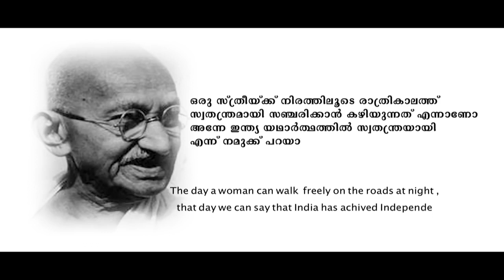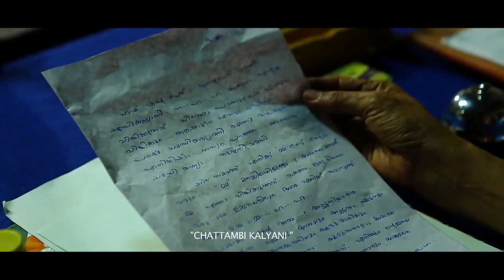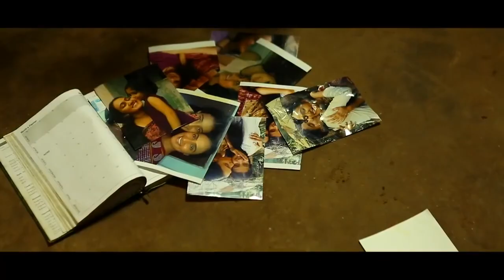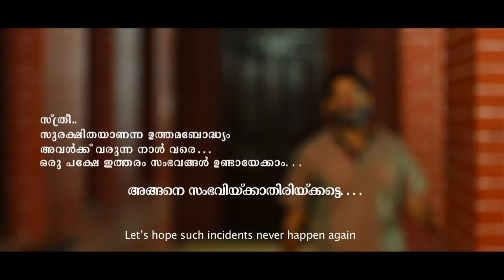12 Vayasu | Award Winning Short Film | Aneesh Ravi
പെൺകുട്ടികളുള്ള  അമ്മമാർ
മാനസിക രോഗികളായി മാറുന്നുവോ ???  | 12 Vayasu  | Award Winning Short Film | Aneesh Ravi   | Anu Joseph

Concept & Execution | Aneesh Ravi
Editor | Arundas
Lyrics | Mochitha
Music |  S A Rajeev
Dop | Prasanth Sivads
Executive Producer | Biju G Nath
Production Controller | Biju Venpakal
Mixing | Mahesh
Effects | Raj Marthandam
Pro | Ajay Thundatthil